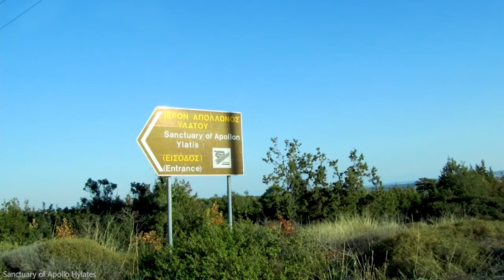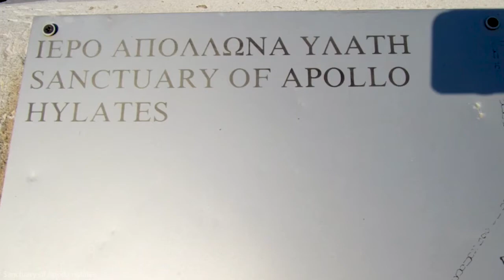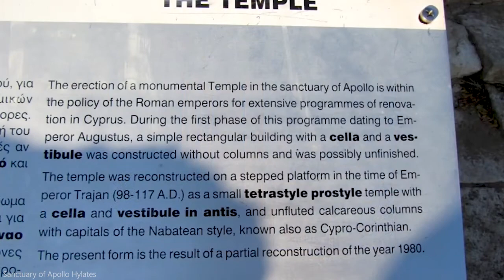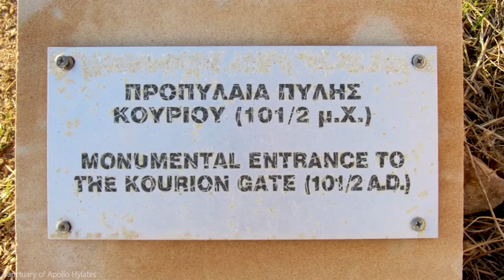Kourion Archaeological Site, Kourion, Cyprus, Europe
Kourion was a city in Cyprus, which endured from antiquity until the early Middle Ages. Kourion is situated on the south shores of the island to the west of the river Lycus (now called Kouris), 16 M. P. from Amathus. (Peut. Tab.), and was recorded by numerous ancient authors including Ptolemy (v. 14. § 2), Stephanus of Byzantium, Hierocles, and Pliny the Elder. Today the site lies within the Akrotiri Sovereign Base Area, which forms part of the British Overseas Territory of Akrotiri and Dhekelia but it is maintained and administrated by the Republic of Cyprus according to the Treaty of Establishment. On 5 July 2012, the Cyprus EU presidency ceremony was held in the ancient theater of Kourion. Kourion was said to have been founded by the Argives. Stesenor, its sovereign, betrayed the cause of his country during the war against the Persians. (Herod. l. c.) Near the town was a cape (Φρούριον, Ptol. v. 14. § 2), from which sacrilegious offenders who had dared to touch the altar of Apollo were thrown into the sea. The city has passed through different phases spanning the Hellenistic, Roman, and Christian periods. For this reason the city has a very large agora (market place) and you can find an early Christian basilica within the city walls. Furthermore, large public baths which were equipped with cold, warm and hot spas were built. The large amphitheater sits 2000 spectators and held mostly gladiator games, therefore in the city there is a Palaestra or training place for gladiators. The whole city has beautiful floor mosaics, but the majority are found in the house of Achileas and the private bath of the founder of the city. Three kilometers from the city is the sanctuary of Apollo Hylates, which has stunning Cypro-Corinthian columns. On the same location there exists a place of worship for a woodland god dating back to 6000 BC. In between Kourion and the sanctuary of Apollo a stadium that is around 400 m long is found; this stadium could sit up to 7,000 spectators who would watch ancient Greek sports. This magnificent city is believed to have been destroyed in the 4th century when a series of five strong earthquakes hit the city in a period of 80 years, and this inevitably brought an end to the city as it was known. The Roman Nymphaeum near Kourion is one of the biggest and the most impressive monuments of its kind in the Mediterranean. It was dedicated to the Nymphs, the protectors of water. It consisted of an enormous central edifice, constructed with big hewn limestone blocks. It was built in the 1st century A.D. and remodelled several times later. The Greek Orthodox menologium mentions a bishop of Curium who was severely tortured under the Roman emperor Licinius, but survived to live under Constantine the Great. Among the members of the Council of Ephesus in 431 was a Bishop Zeno from Curium. No longer a residential bishopric, Curium is today listed by the Catholic Church as a titular see. The ruins of Kourion, near the modern town of Episkopi, is located on one of the most fertile spots in the island, with extensive ruins and including well-preserved mosaics. Also of interest are the public baths, the necropolis, the Fountain House, House of Gladiators and House of Achilles. The most spectacular site at Kourion is the Greco-Roman theatre, or forum (pictured), that has been completely restored (with the Mediterranean as a backdrop) and is used today for open air musical and theatrical performances. It is one of the venues for the International Festival of Ancient Greek Drama. Many artifacts were removed from Kourion by the notorious treasure hunter, Luigi Palma di Cesnola, in the late 19th century who served as Consul to Cyprus for the United States. These were transported to the U.S. where they formed the bulk of the first exhibition of the New York Metropolitan Museum of Art. Some are still on exhibition today. Thousands of other pieces however were sold to Stanford University and were destroyed by an earthquake that hit California in 1906. A third portion of this collection ended up at the Semitic Museum at Harvard University. Excavations were also conducted by several other expeditions. The British Museum enriched its Cypriot artifact collection through excavations conducted during the British occupation of the island between 1893 and 1899. The excavations on the theatre were carried out by the University Museum of Philadelphia. Works began in 1934 and were completed in 1949.